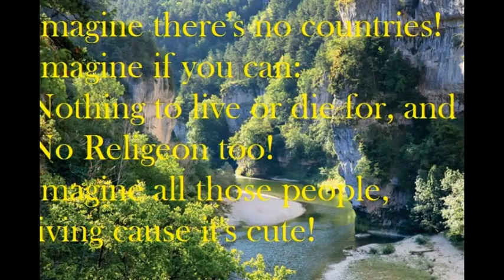вообразить by john lennon